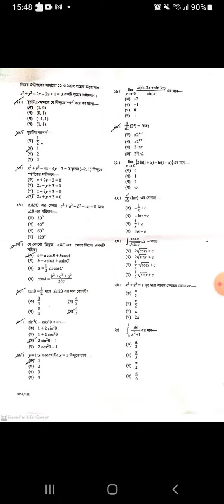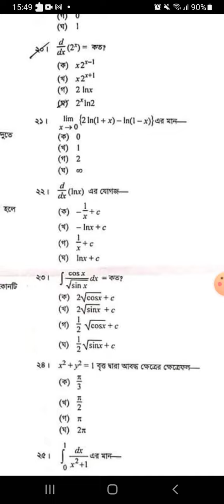Mymensingh board igher Math 1st paper.Cq & MCQ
Higher Math 1st Paper MCQ solution || HSC-2022 mymansingh board

500 sub বানিয়ে দেন। 😒 অনেক কষ্ট করে আন্সার গুলা কালেক্টর করি। কারেন্ট চলে গেছে তাই আপলোড দিতে পারি নাই ঠিক টাইমে। এজন্য ভিউজ কমে গেছে।